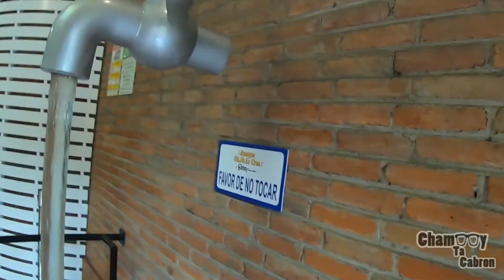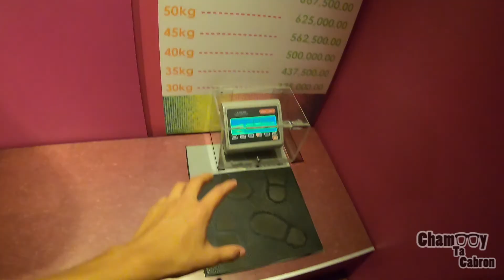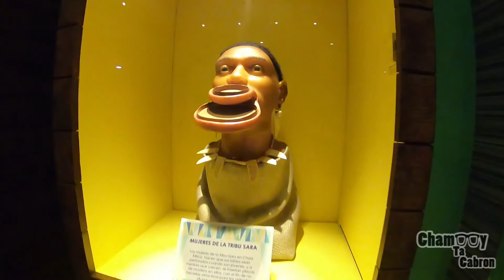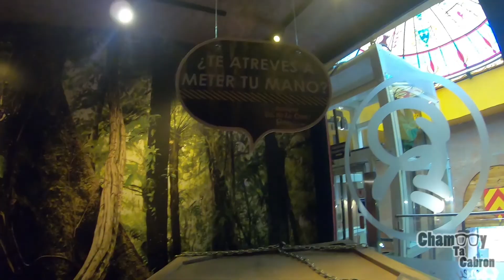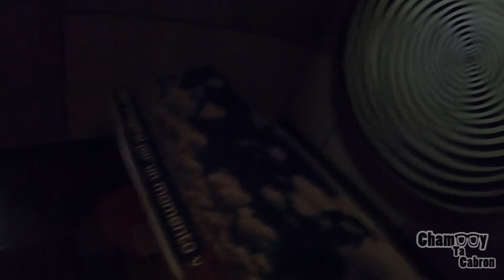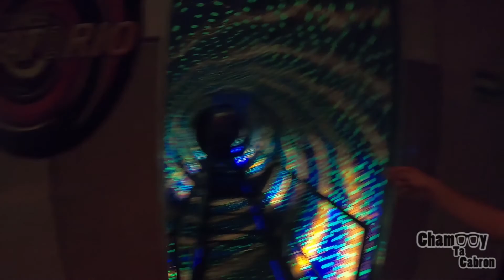El Museo mas RARO de México!!!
Aunque Ud. no lo crea

COMPARTELO
RT